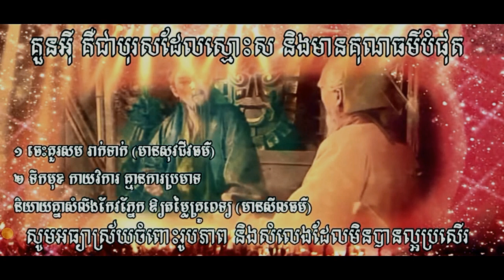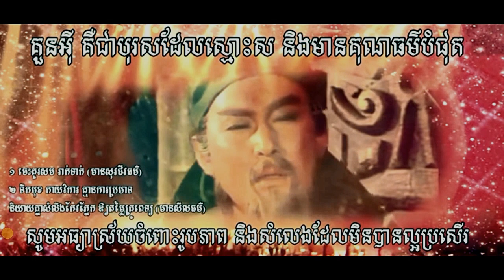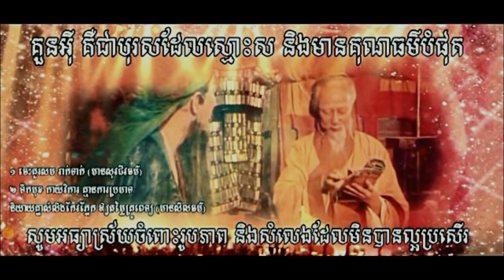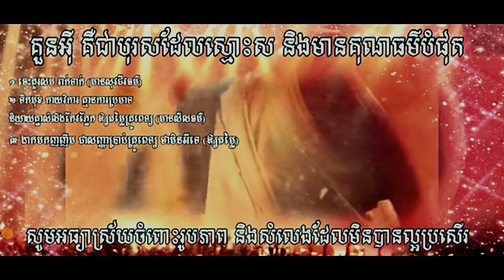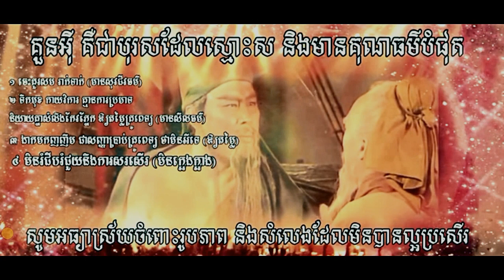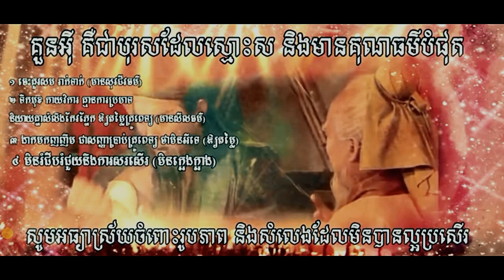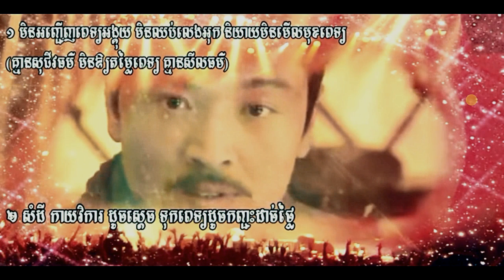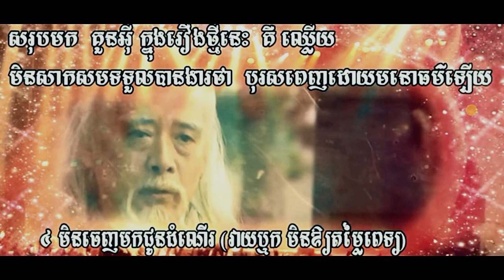ភាពខុសគ្នារវាងតួអង្គគួនអ៊ីក្នុងរឿងសាមកុក - Difference Thinking Of KounYi Samkok Movie [ReUpload]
សូមស្វាគមន៍ចូលមកកាន់ KHMLDP2050

វីដីអូល្អមានការសរសើរ និងការគាំទ្រ វីដីអូមិនសូវល្អមិនសូវមានការគាំទ្រ វាជារឿងធម្មតា និងស្របតាមច្បាប់ធម្មជាតិ

តែកាលណាវីដីអូរបស់យើងល្អ តែគេកាច់មួល គេបំពាន គឺវាខុសនឹងច្បាប់ធម្មជាតិ មានន័យថាគេបំពានការពិត ខ្ញុំមានអារម្មណ៍ថាចង់សើច ព្រោះគេកំពុងតែបន្ថោកខ្លួនឯង
(ដង្កូវស្រឡាញ់អាច់ តែវាខ្ពើមផ្កា កន្លង់ស្រឡាញ់ផ្កា ខ្ពើមអាច់)

- HP: 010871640 [Line ID: Limbunly]